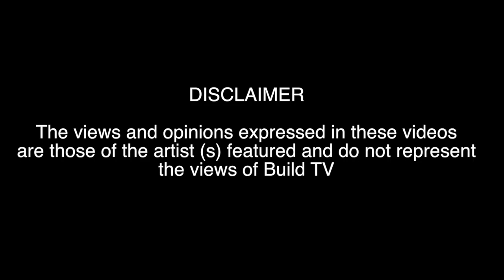Mixsy - 4 Concepts (Net Video) - Build TV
Build TV Presents Mixsy 4 Concepts Net Video WATCH SHARE AND LIKE Thanks